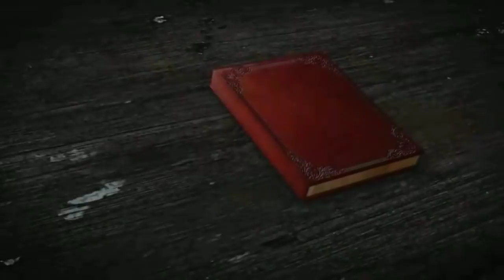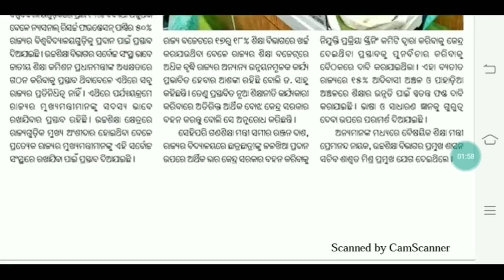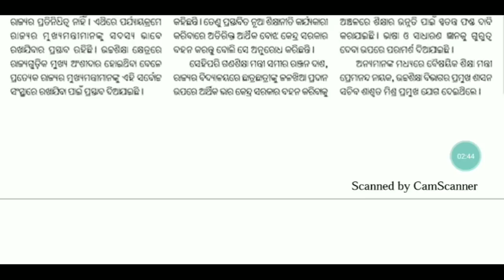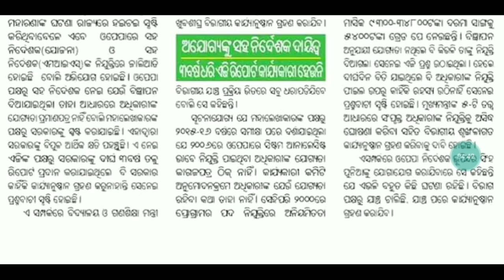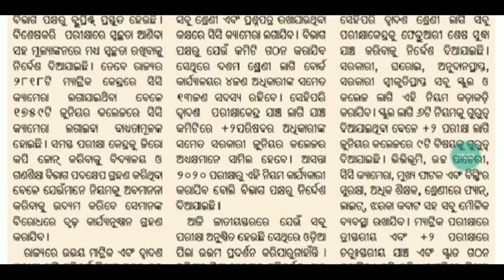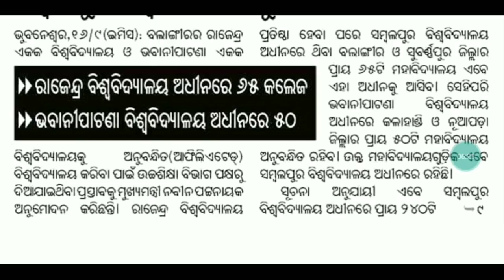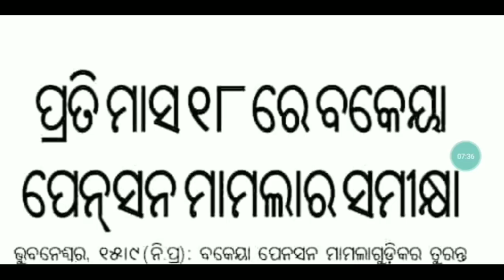ସବୁ ଜାଲ୍ ନିଯୁକ୍ତି ଧାରୀ ହେବେ ବନ୍ଧା। ସମ୍ବଲପୁର University ରୁ କଟିଲା ୧୧୫ କଲେଜ୍। ପ୍ରତି ମାସ ୧୮ ମିଳିବ ବକେୟା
For coaching assistance contact 👇👇

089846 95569